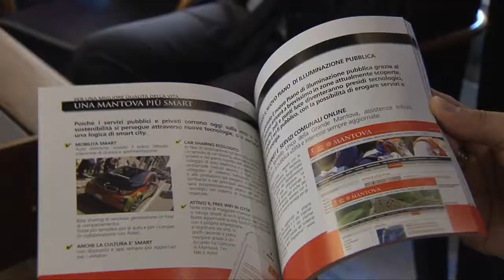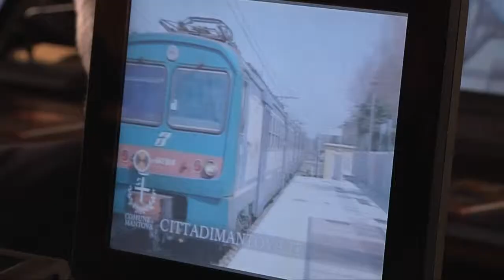Report 2010-2015 (Mantova, 18/04/2015)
Il sindaco Sodano ha presentato in sala consiliare la sintesi della relazione di fine mandato. Video realizzato dalla WebTV "Mantova.TV", solo su Internet al sito